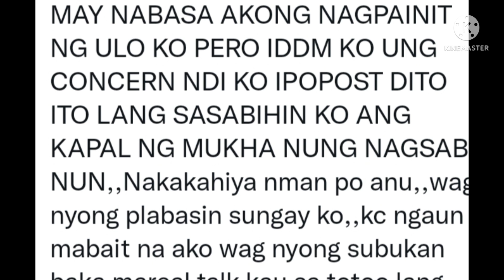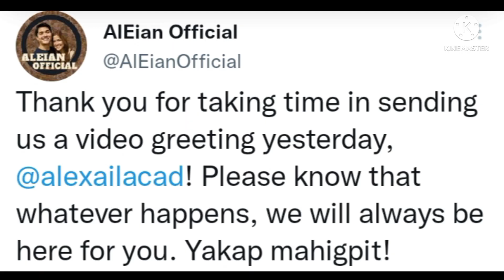ALEXA SENDING VIDEO GREETINGS PARA SA IKA 8 MONTHSARY NG ALEIANS